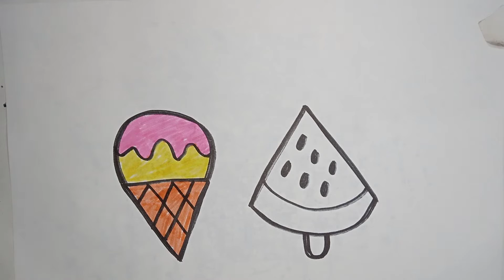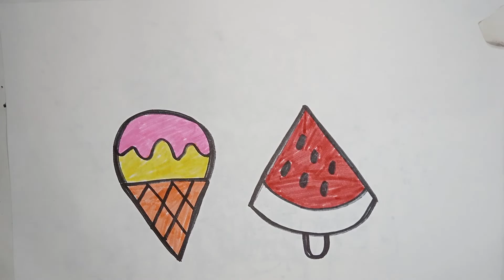Kids Drawing | How To Draw A Cute Ice Cream And Coloring Draw Cute Things | Drawing Idea BD